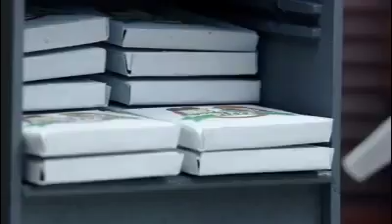Roblox🌈 fypシ trendy fypシ゚viral